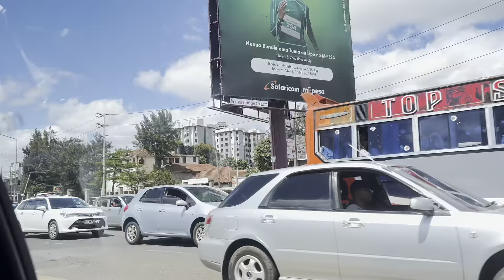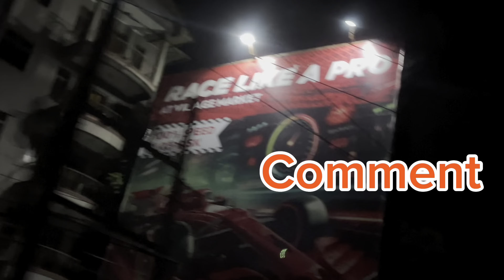Making pancakes/visiting our friend with my son.